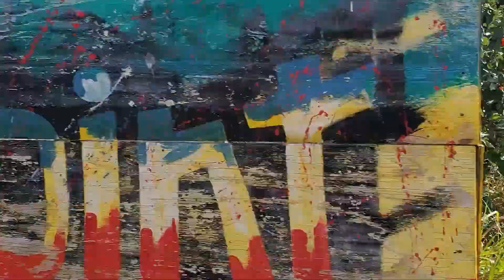Scenes From A Cancun Trip March 2021 | Mississippi Wildlife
Random scenes from the Cancun Trip from March 2021. We stayed at Club Med Cancún. Visited Isla Mujeres and the Ruins of Ixchel Temple.  The beautiful waters of Quintana Roo are amazing.

Time of the Maya
Isla’s history dates back over 1500 years when it was part of the Maya province, Ekab. The island served as the sanctuary for the goddess Ixchel, the Maya goddess of the moon, fertility, medicine and happiness. The Temple was located at the South point of the island and was also used as the lighthouse. The light from torches was shown through holes in the walls, which could be seen by the navigators at sea. The Maya also came to the island to harvest salt from the salt lagoons.

 The National Institute of History and Anthropology, announced the discovery of Mayan ruins and pieces of various materials in Mundaca Hacienda. There is evidence of five Mayan buildings, one of which could be the true temple of the goddess Ixchel and the south point ruin simply a lighthouse. The INAH also found and is holding over 100 pieces of obsidian, jade, and human skeletons and skulls.

 Isla remained a sanctuary until it was discovered by Francisco Fernández de Córdoba in 1517. Legend has it that the only inhabitants of the island were the priestess of Ixchel and her court of women. Scattered around were numerous gold, silver and clay statues of Ixchel, and so the island got its name: Isla Mujeres, the Island of Women.